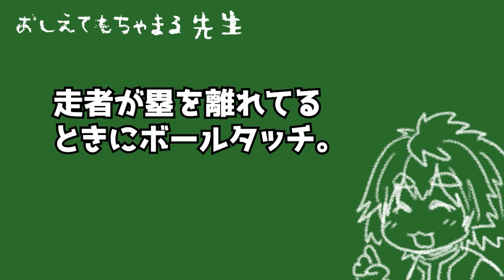【 パワプロ 】 栄冠ナイン 第03話 1年目夏の県大会３回戦目から 茂茶丸学園高校の夏 season2 3年縛り パワフルプロ野球2022 【 茂茶丸プー太 】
パワフルプロ野球2022　栄冠ナイン
茂茶丸学園高校の夏 が再び始まる！！

対戦相手の再生リストはこちら

茂茶丸学園高校
1年目　1年生名簿（Twitterアカウント）
石蕗なのは @n_tsuwabuki_val
祇酔はじゅ @haju_shisui
柑之介 @kanN0suke
絵咲まくら @oftunlab
涼秋 @suzuakisandayo
本読むおばけさん1号 @honyomuobakesan